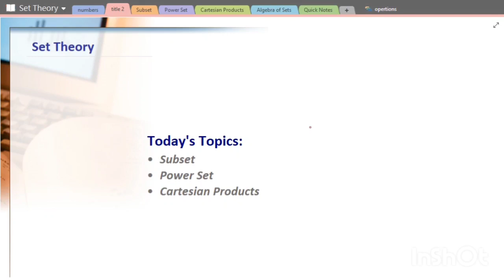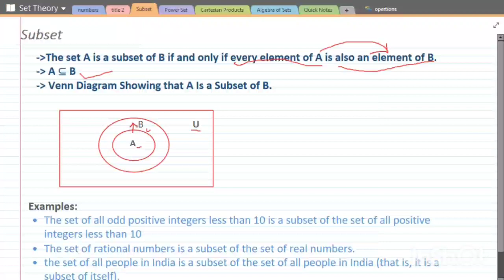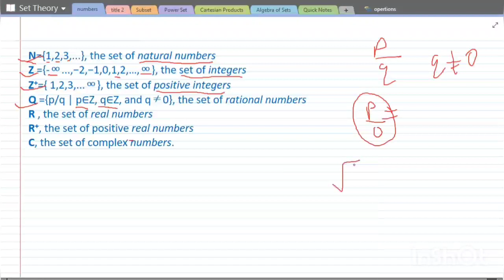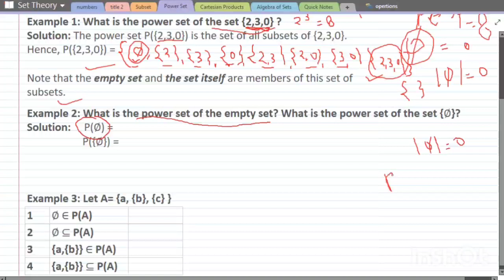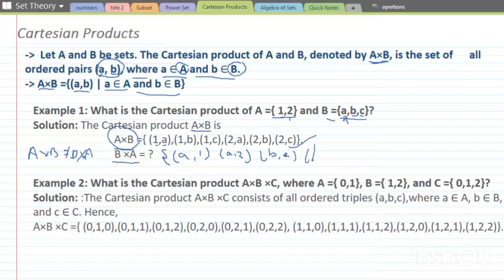Subset | Power Set | Cartesian Products | Set Theory